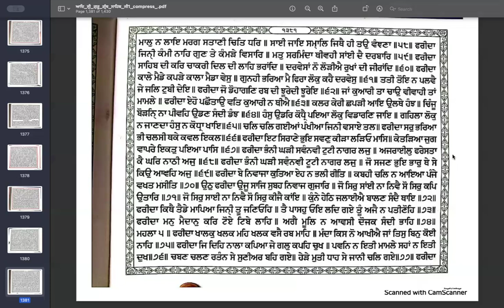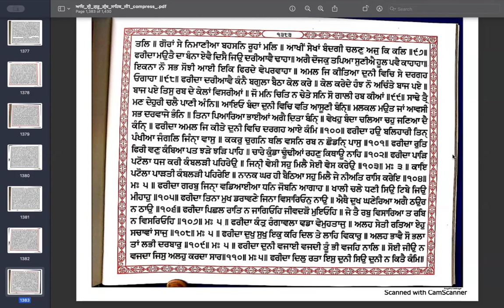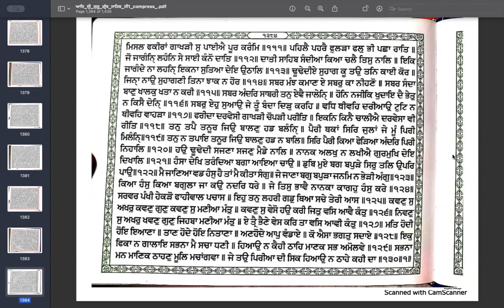(ਸਲੋਕ ਸੇਖ ਫਰੀਦ ਕੇ) Learn Online Shudh Gurbani Santheya ang 1377 to 1384